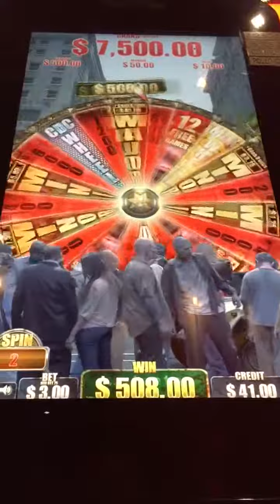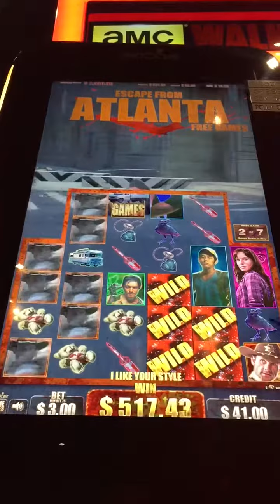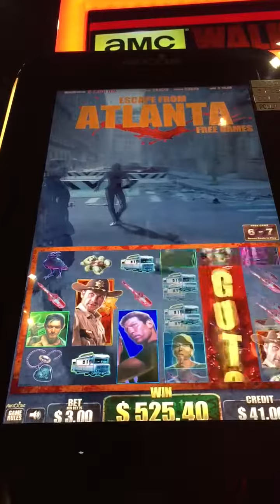Walking Dead Slot Bonus $3 Max Bet *Major Jackpot* at Woodbine